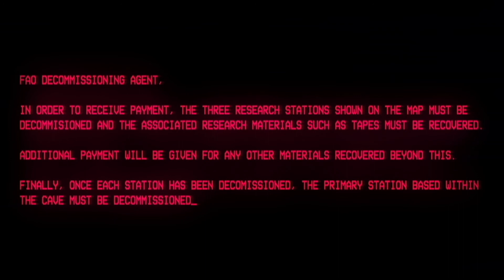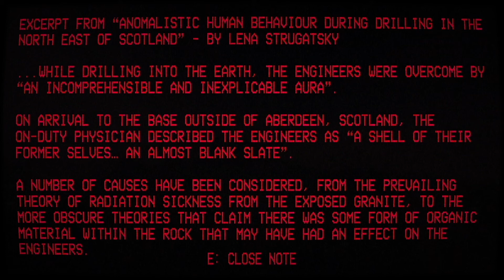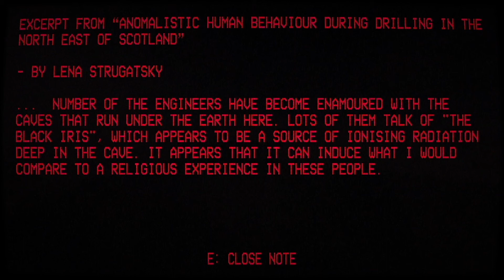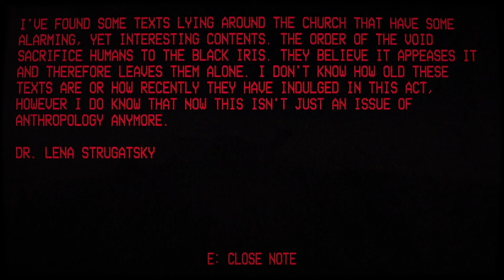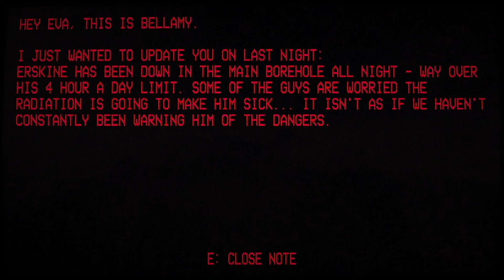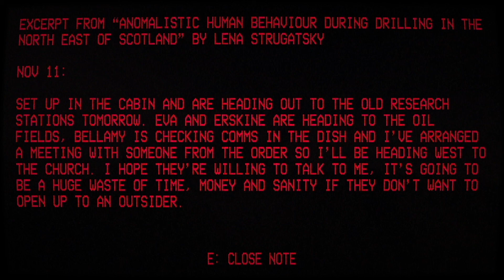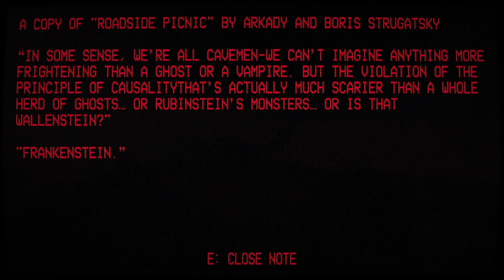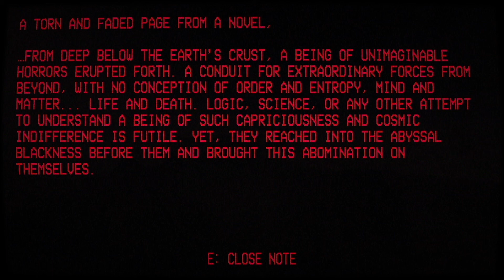THE BLACK IRIS by ARBORETA GAMES - Full Playthrough (No Commentary) Retro PSX *REUPLOAD* FOR UKRAINE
The Black Iris by Arboreta Games

1983. North East Scotland. An engineer is sent to an abandoned, clandestine research facility and is tasked with decommissioning equipment and gathering research material left by scientists. As the engineer travels deeper into the void, they are thrust into an unstable world of phantasmagorical horrors.

Modern Horror Gaming:

 UPDATE 03/22 The Black Iris was included in the bundle for Ukraine, and it is such a beautiful PSX game that I figured it would be nice for more people to see it, original upload was a year ago, March 2021.

03/21 -  "I cannot believe this is a free game on itch. Seriously, this game is beautifully done and extremely interesting. I hope Arborta Games plans on churning out this amazing art, cause I will be here screaming it from the rooftops. Just watch it and see what I mean."